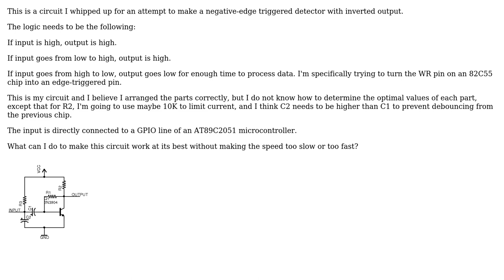Electronics: transistor negative edge-triggered detector